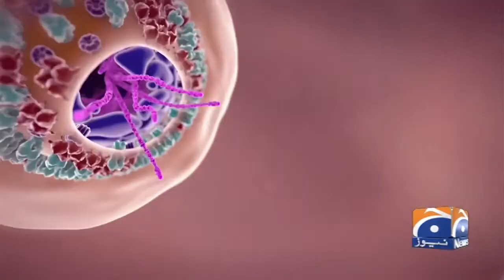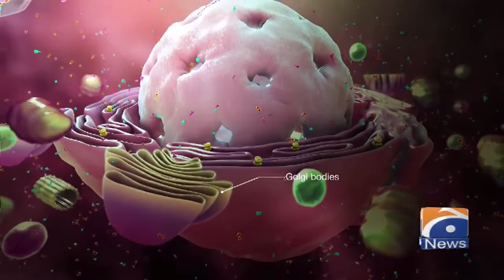Geo News Special - Muhammad Asghar Ka Geo News Ko Interview